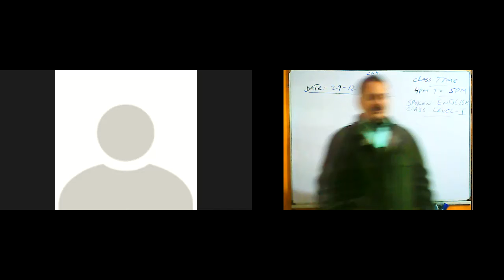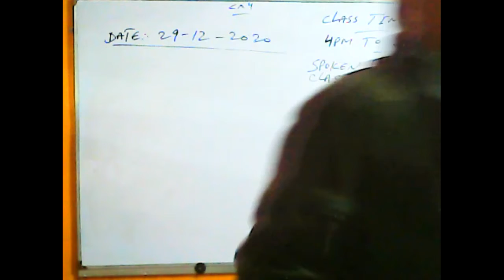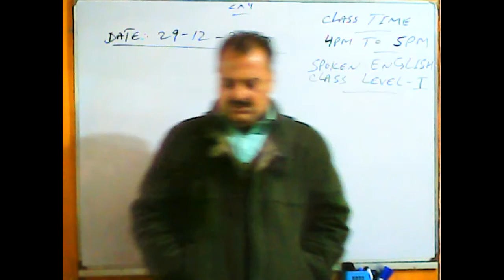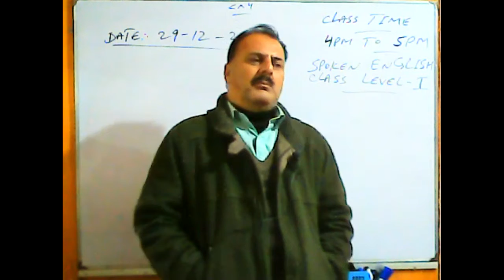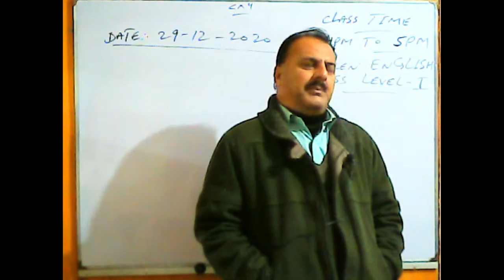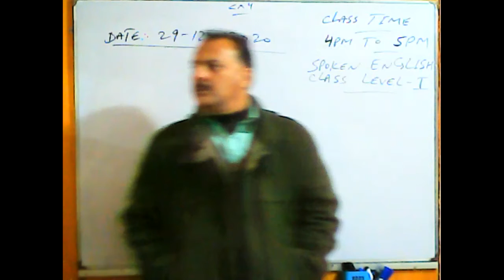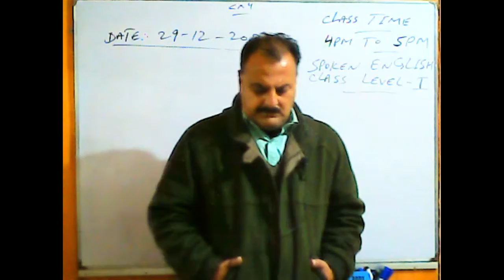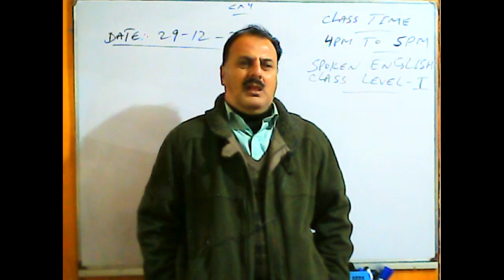Spoken English Level I Dec 29, 2020 Timing 04 00 PM To 05 00 PM